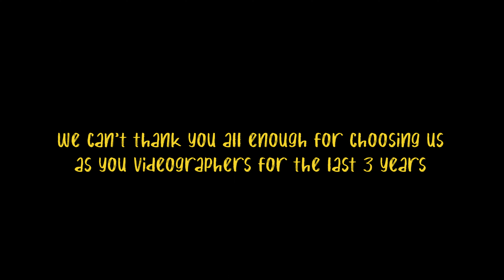3 years running...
Knight Productions won Videographer of The Year for the 3rd straight year!! This is our thank you to you!!